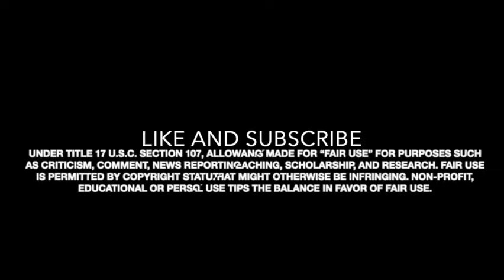SOMETHING SEEMS OFF WITH FOODIE BEAUTY???